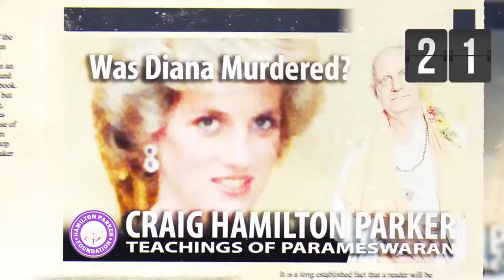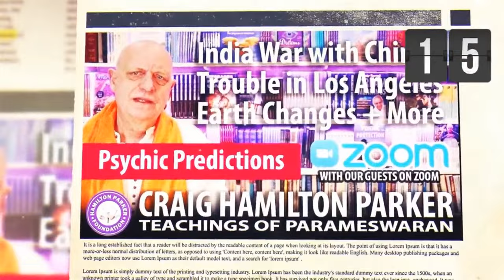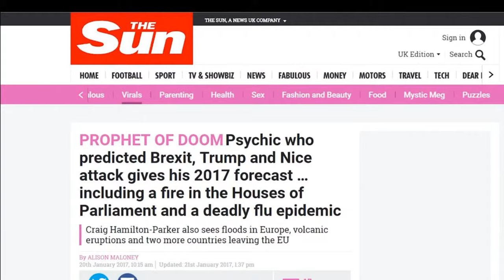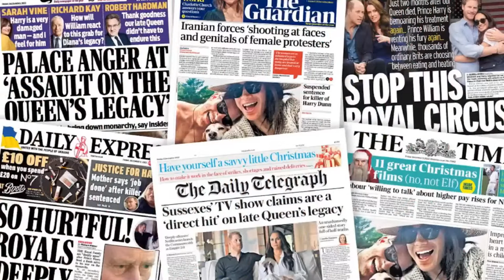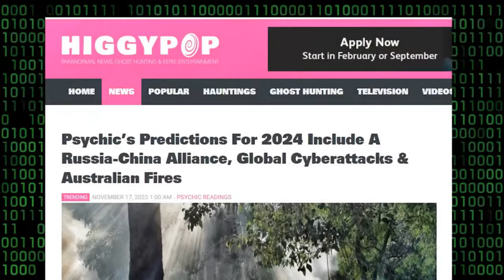Predictions: Israel-Iran Clash and Beyond | Coffee with Craig, the 'New Nostradamus' ☕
Psychic medium Craig Hamilton-Parker goes live to talk about topical issues from a spiritual standpoint. Join Craig for his spiritual commentary on contemporary culture, world events, crisis warnings and more…

PSYCHIC READINGS WITH CRAIG

🔴 VIP ZOOM READINGS (Jump the Waiting List)
Jump the queue and get a face-to-face reading on Zoom with Craig.

🔴 AUDIO READINGS BY CRAIG (Sent by Email)

Support our Spiritual Work and help us create a Spiritual Centre. Patrons will see extra videos and enjoy our forum; some can join Craig's Zoom classes.

You can pay (buy us a coffee) with a click and leave a message. You don't even have to create an account.

THE NEW NOSTRADAMUS
The media acclaimed Craig as the 'Modern Nostradamus'. In the show called "Coffee with Craig," the psychic medium, Craig Hamilton-Parker, discusses current affairs, shares his predictions, and reflects on his past forecasts. As the broadcast progresses, Craig also interacts with Patrons and other viewers participating in the live show, answering their questions.

00:00 Introduction
03:14 Baltimore Bridge Collapse
03:27 Kate Cancer review
03:38 September Israel Prediction
03:53 New York Earthquake Review
04:46 Taiwan Next?
05:12 Trance Overshadowing
06:07 Israel Strikes Iranian Nucular
08:18 Appeasement will not work
09:20 Russia is Involved
09:49 Iran's Nuclear Weapon and Delivery System
11:12 Mossad Hits plus air attack
11:44 Escalation
11:59 Nostradamus Predictions
13:46 Attacks from Lebanon and more
14:05 We are kept in the dark
14:44 Iran has a greater capability than we are told
14:59 America, Britain, France and others will be drawn in.
15:29 Saudi Arabia, Turkey and Egypt diplomacy
15:46 Why did Trump go to Saudi?
15:57 Oil soars stocks tumble.
16:16 Oil Shortages
16:52 Russia and China
17:11 Ukraine and Iran - the new Chenoble?
17:44 Aircraft Carrier hit by missile
18:36 Turkey
19:29 The fall of the Iranian regime
21:22 Your Questions
21:40 Trump's Policy
22:58 Trump Illness Soon
24:03 Timing
24:45 Will Gaza be part of Israel?
26:13 World War 3 and India's Involvement?
27:37 The break up of China
28:12 India-China War
28:34 India Anexes Afghanistan
29:05 Terrorism Ahead France and Britain plus more
29:32 Sports Stadium Attacked
29:44 Radioactive Drone attack. Paris? London?
30:02 Canada Attack
30:19 Highjacking
30:46 Netanyahu
32:05 Emancipation of Iranian Women and the Future of Iran
32:57 Iranian New Revolution
33:11 Strange Flags
33:23 Iotolla Flees to Turkey
33:51 Hotel Bomb Hits Iranian Regime?
34:09 Assassination Attempt
34:25 A Powerful Woman comes to power in Iran
35:47 Will Scandinavia be involved?
36:08 Trance Revelations
39:19 Don't Bind Yourself to Fear
43:40 Predictions Review Clips